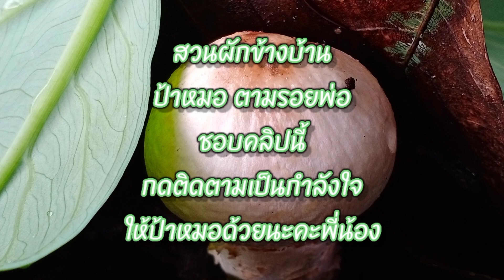เห็ด เก็บเห็ดโคนป่า เห็ดหายากเป็นไงไปดูกันค่ะ (เห็ดจอมปลวก ราชาเห็ด )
ยึดหลักเศรษฐกิจพอเพียง ทำกินรอบบ้าน ปลูกผักกินเอง เหลือเก็บนำไปขาย จึงสามารถสร้างเป็นอาชีพที่ยั่งยืนได้ เริ่มแรกต้องปลูกเป็นพืชผักสวนครัวก่อน เช่น พริก กระเพรา แตงกวา ถั่ว มะนาว เป็นต้น ค่อยขยับขยายมาปลูกผลไม้แบบล้มลุกปลูกง่าย เช่น กล้วย มะละกอ มะพร้าว เป็นต้น โดยตามเดิมบ้านป้าหมอปลูกมังคุดเป็นทุนเดิมอยู่แล้วเป็นไม้ผลชั้นดีเลยทีเดียว จากนั่นจะเริ่มปลูกไม้แข็ง เช่น ไม้สัก ไม้ยาง เป็นต้น หลังจากนั่นเลี้ยงปลาในบ่อดินที่มีอยู่เดิมแล้ว ทั้งนี้ทั้งนั่นทำเพื่อให้มีกินมีใช้ในบ้านเพื่อลดค่าใช้จ่าย ถ้าท่านผู้ชมท่านใดสนใจก็กดติดตามเป็นกำลังใจให้ป้าหมอด้วยนะคะ มาค่ะตามรอยพ่อหลวงกัน มีแต่ดีและยั่งยืนเพียงเราลงมือทำค่ะพี่น้อง สู้ๆๆๆ
สาระดีๆมีความรู้ด้านเศรษฐกิจพอเพียง